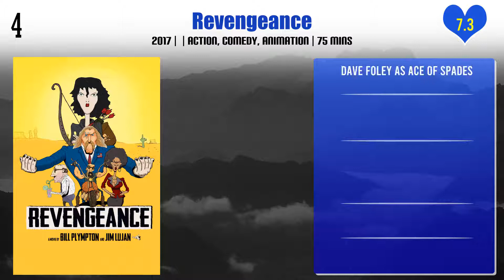Dave Foley Top 10 Movies of Dave Foley| Best 10 Movies of Dave Foley